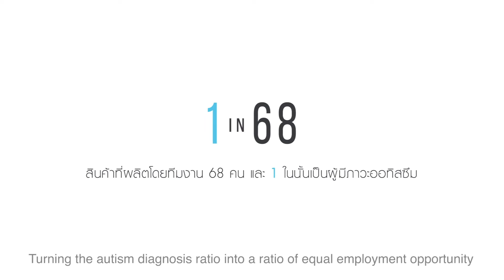1 in 68 x Cafe de Tu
1 in 68 สูตรลับใหม่ของการทำมาการอง ที่จะช่วยเพิ่มโอกาสในการจ้างงานให้คนที่มีภาวะออทิสซึมหาซื้อได้ที่ The commons, Steps with Theera cafe

1 in 68 is the special measurement for making macaron that will increase employment opportunity for people with autism. Available at The Commons, Cafe de Tu, and Steps with Theera.